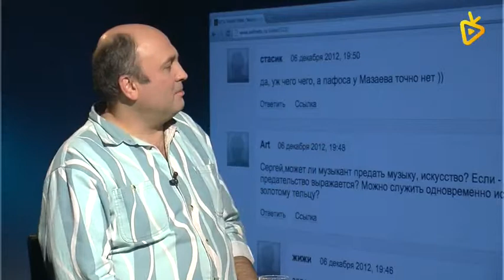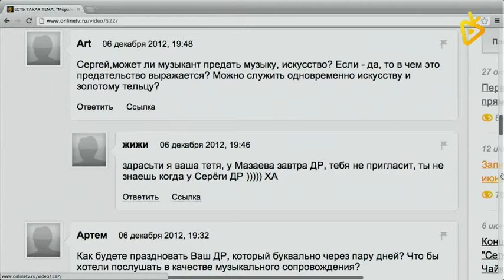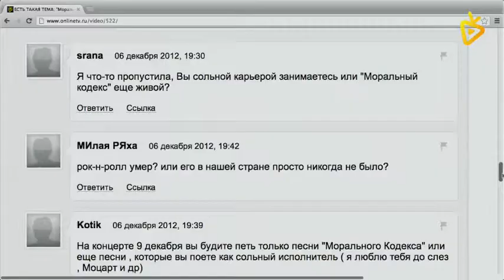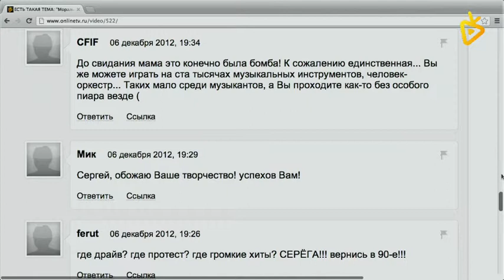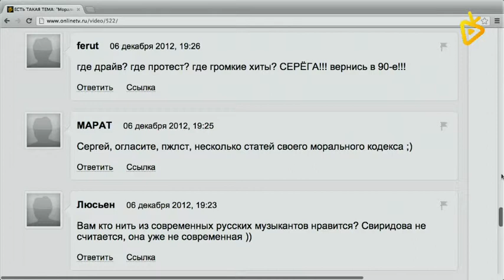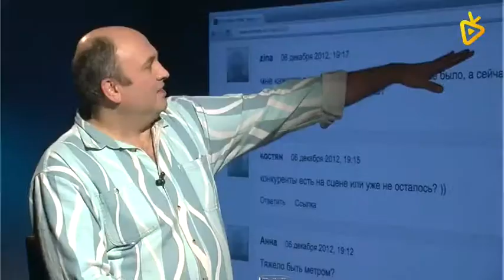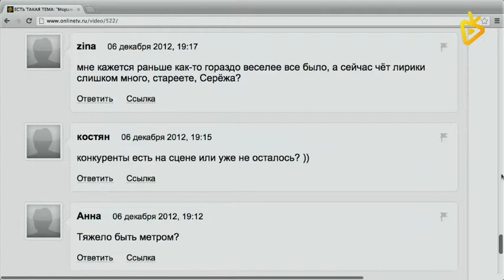Моральный кодекс Сергея Мазаева. 6.12.2012 г.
В студии OnlineTV.ru